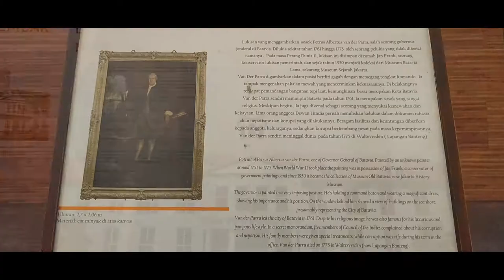Jakarta History Museum (a Short Video)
Took it around December. It's holiday season so it's packed with visitors.